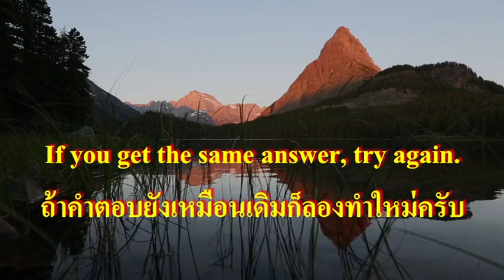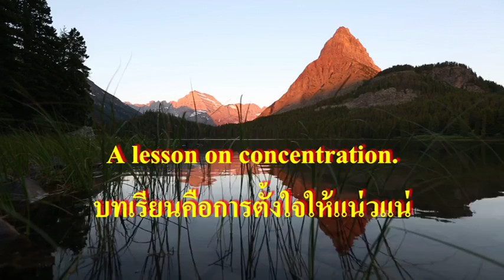Problem 4 Addition